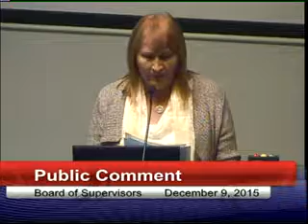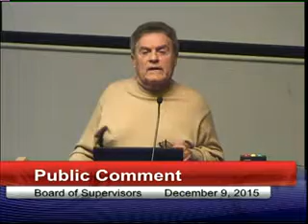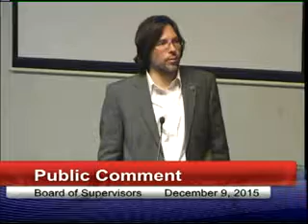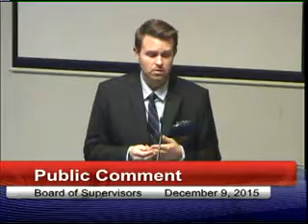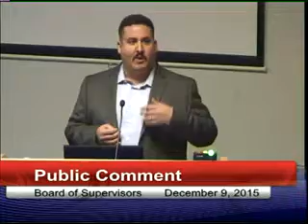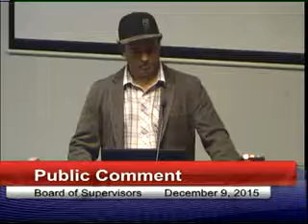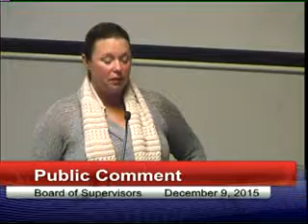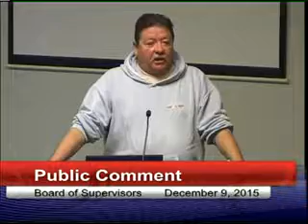Gov SBC BOS 20151209